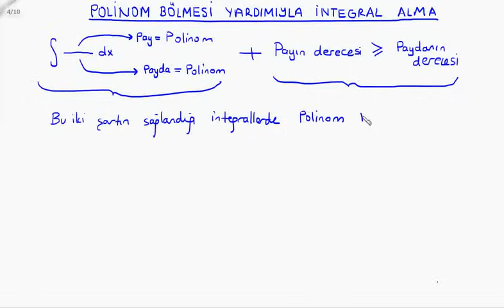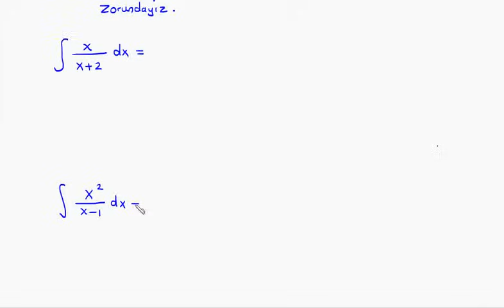Calculus-I : Polinom Bölmesi Yardımıyla İntegral Alma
BUders üniversite matematiği derslerinden calculus-I dersine ait "Polinom Bölmesi Yardımıyla İntegral Alma " videosudur. Hazırlayan: Kemal Duran (Matematik Öğretmeni) adresinden özgeçmişe ulaşabilirsiniz.